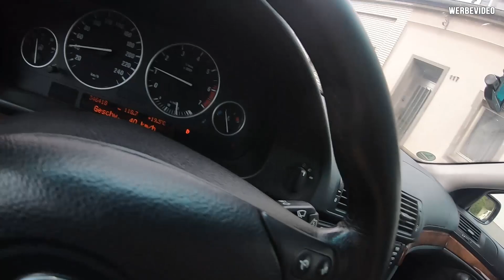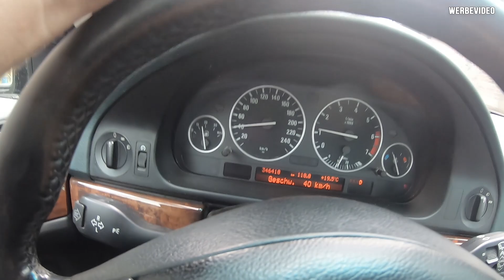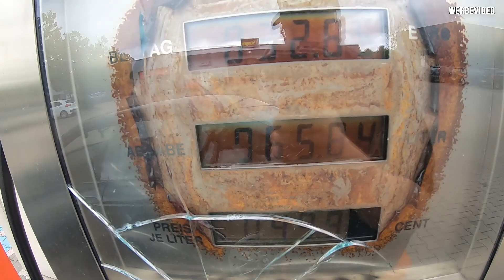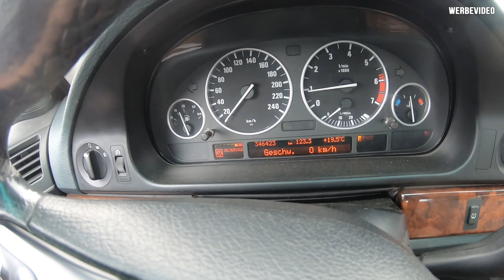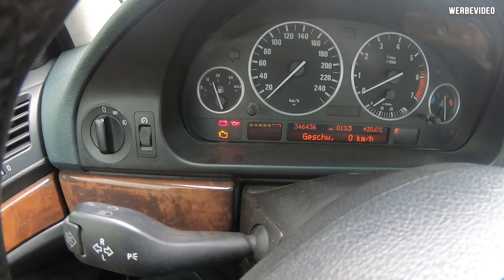Dailyweek Vlog 06 - Service zurückstellen, BAUM FÄLLT 😜😜😜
*Social Media*

*Das Cartell*

*Meine Partner*

*Adressen*

*Cartell Discord*

*Tags*